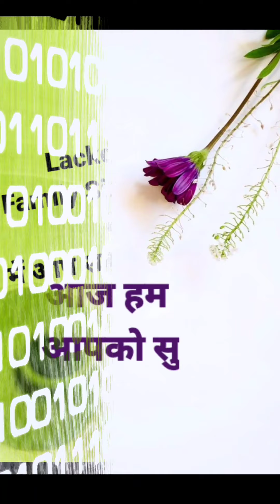Lockdown Singing PART-2/Hindi Songs/Qurantaine fun/family Activity/गाने जाने माने/Archie's Special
Lockdown Singing PART-2/Qurantaine fun with family Activity/गाने जाने माने/Archie's Special
 Antakshari is very common game when family get together was there
So i find out new concepts for our family members
New style singing
All are enthusiastic so this happens
Lets have a look and recall the memories
Everbody is showing there beat off-beat singing over here and enjoying
During this covid-19 lockdown days...singing gives a positive vibes

 ❤️music❤️
From youtube creation tools library